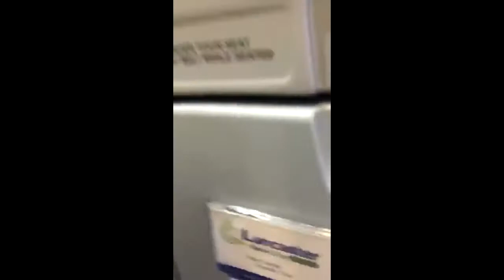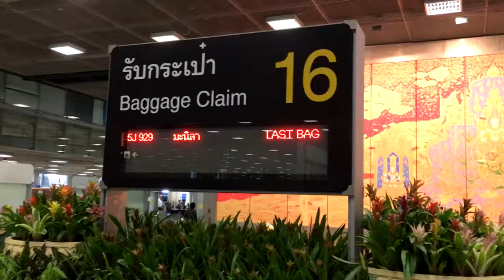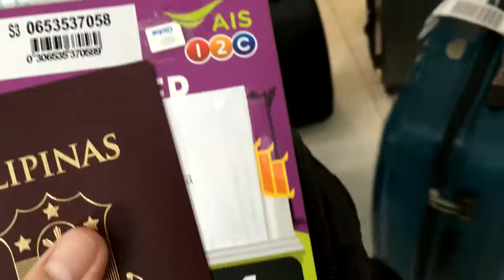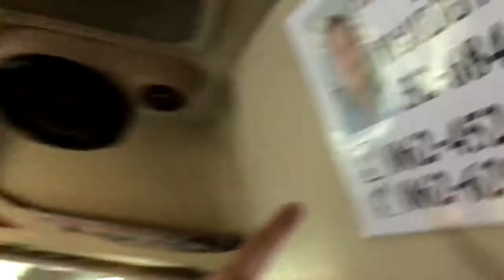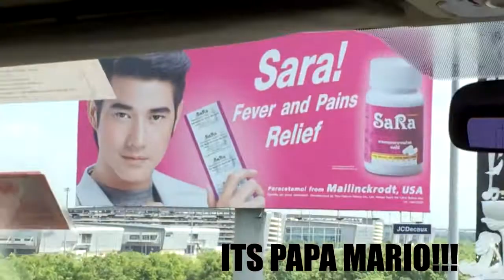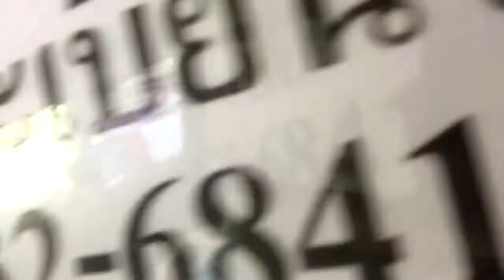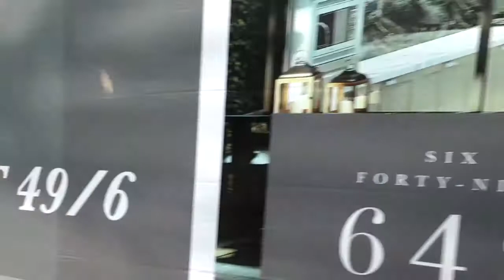Angry DG goes to Thailand! Day 1 - Part 1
Pisay 06 boys go around Bangkok for their yearly international trip. This is part 1 of the 1st day in Bangkok.